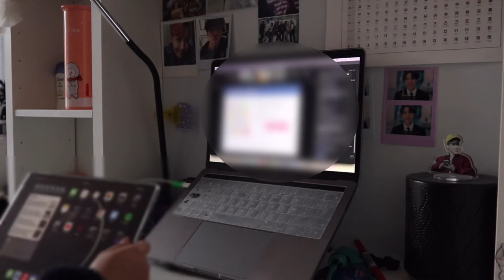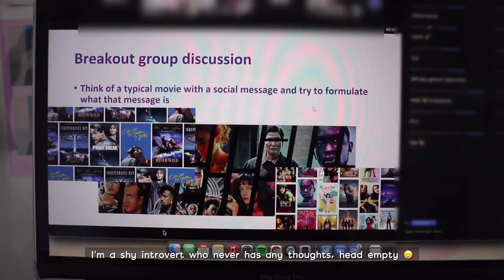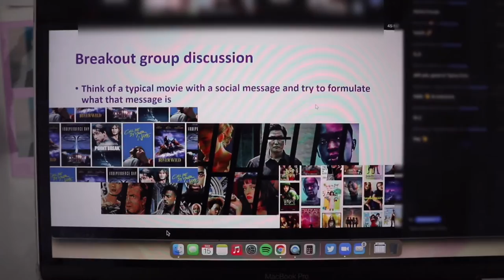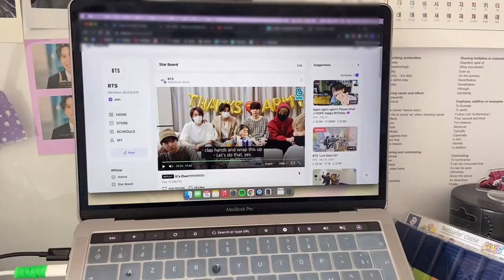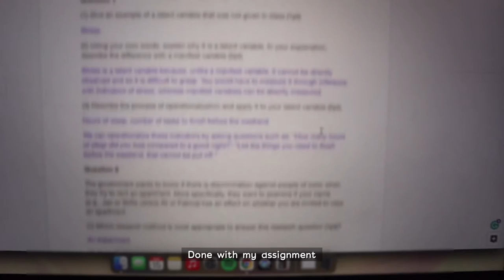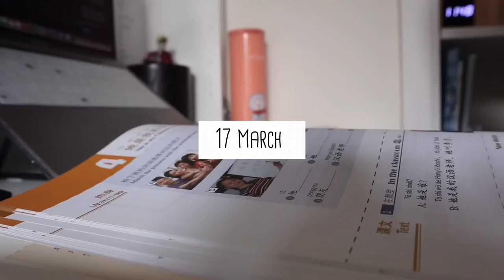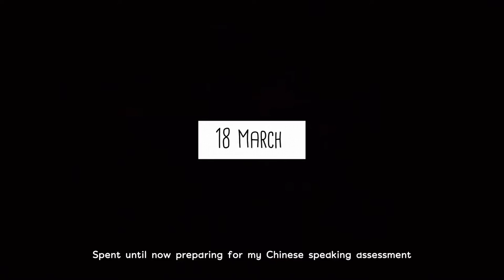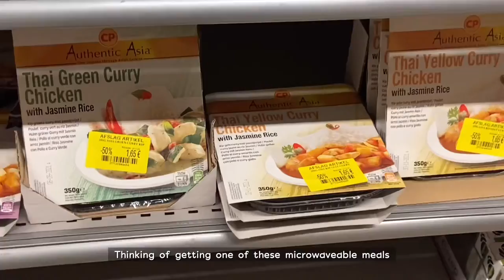study vlog // random days in my life ☁️ cutting curtain bangs, online school & procrastinating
Hello! Hope you'll enjoy these random days in my life. 😊